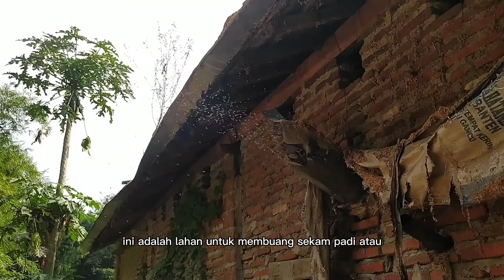Review mesin penggiling padi manual. Hasil tidak kalah dengan yang modern!!!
Keberhasilan hasil beras bukan pada mahalnya mesin. tapi pada peeawatan dan tehnik penyempurnaan pemrosesan atau perlakuan padi pasca panen. yaitu tehnik penjemuran, pecah kulit, dan poles beras.